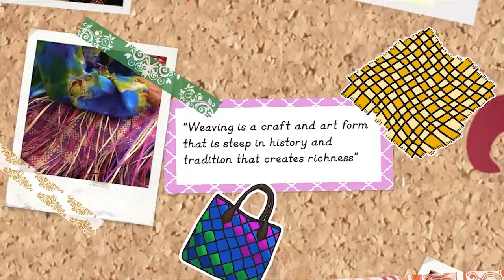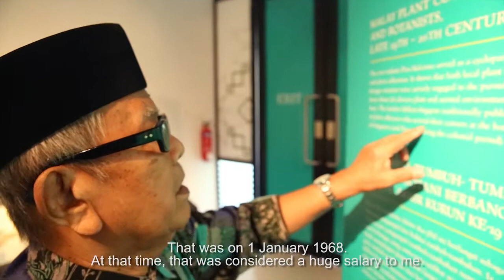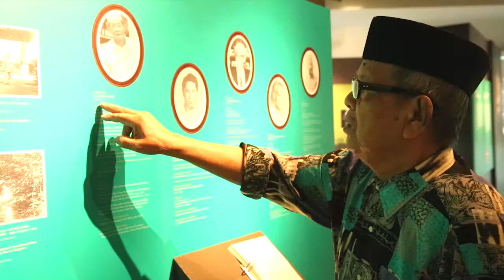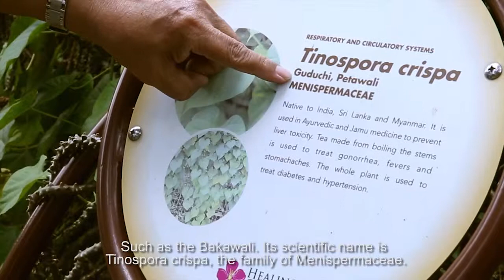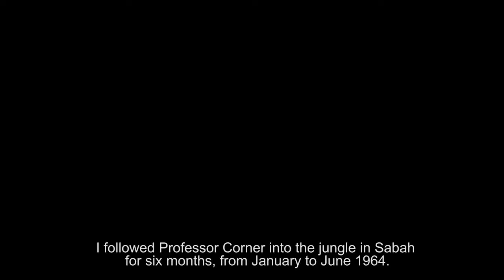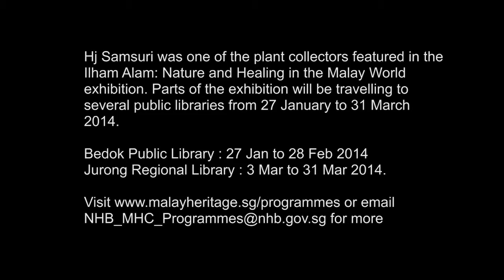The Plant Collector